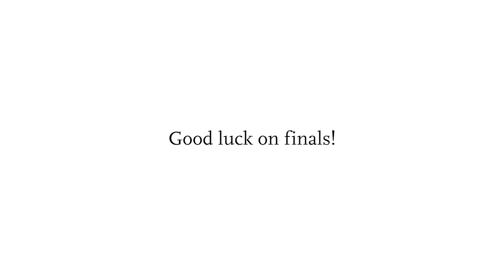Carthage College Finals Week!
Late nights. Study groups. Starbucks runs. Marathon library sessions. It's Finals Week at Carthage. Good luck on exams!